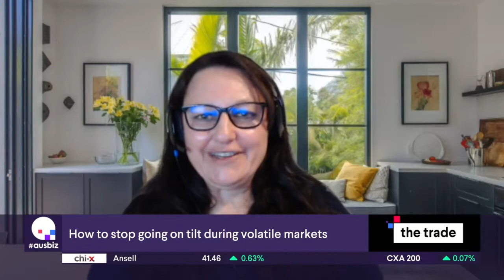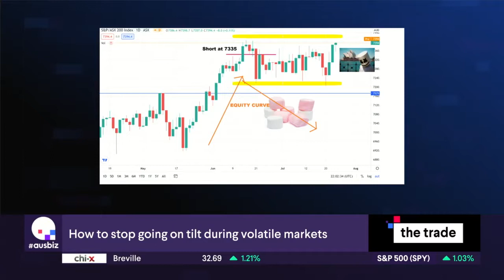Regain self control, find your marshmallow moment | the trade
Mandi Rafsendjani from tradingpsychology.com.au joins Kara to discuss 'going on tilt' and how it becomes a problem in trading. The Australian XJO has been in a sideways pattern pretty much since middle of June. One day the market is up, the next day down and it's driving swing traders crazy.